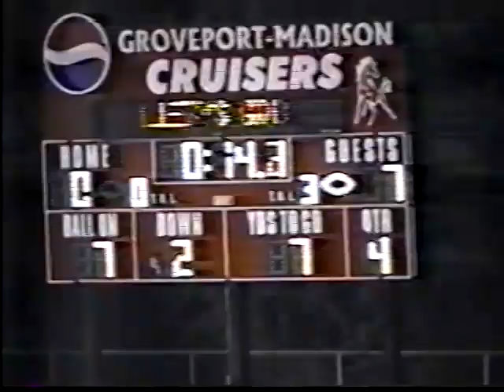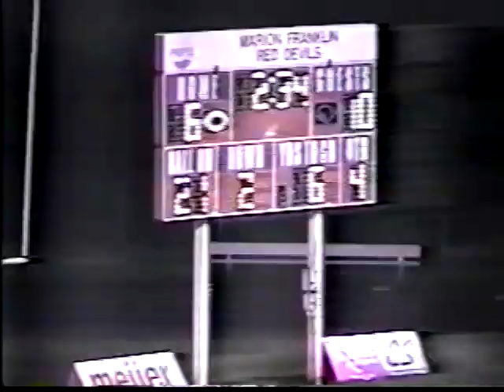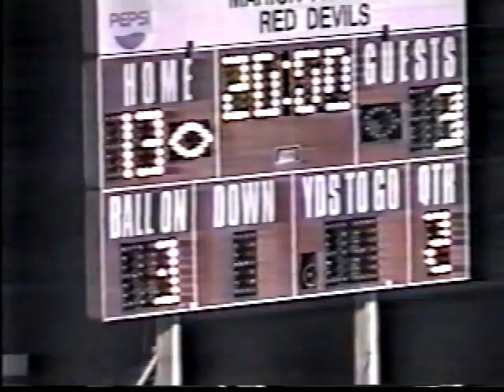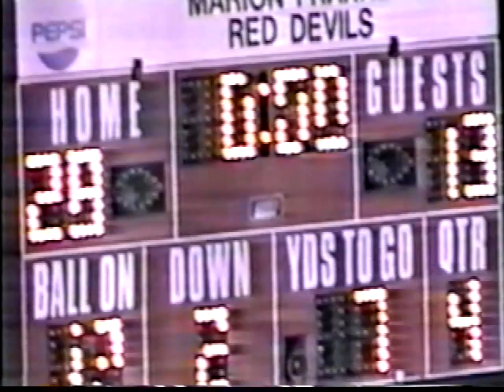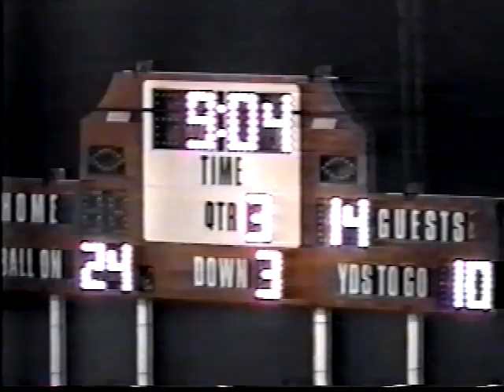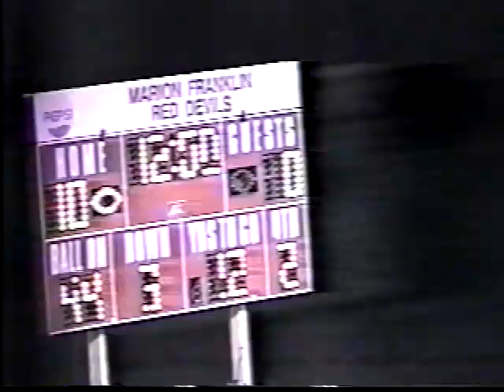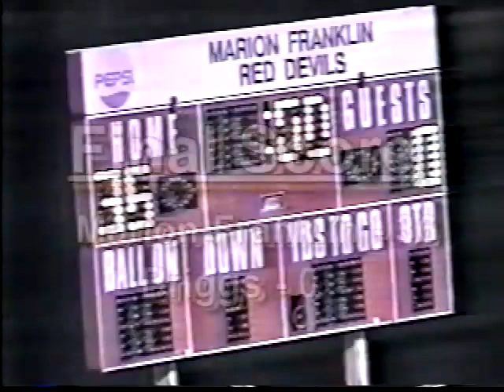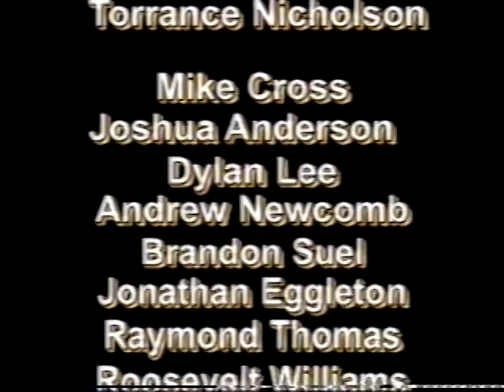2004 Marion Franklin Championship Season Highlights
Marion Franklin's First Playoff Appearance & City Championship season